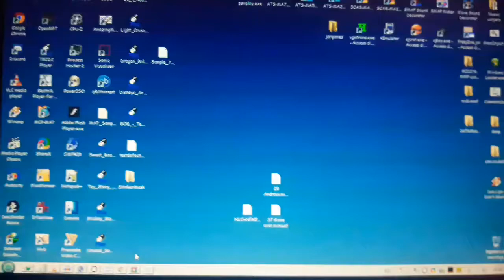DefleMask vs StinkerMask Startup (Test Capture)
Time to upload now.
I decided to record on my Phone and recoding audio on my PC and editing on PowerDirector due for performance issues on my pc